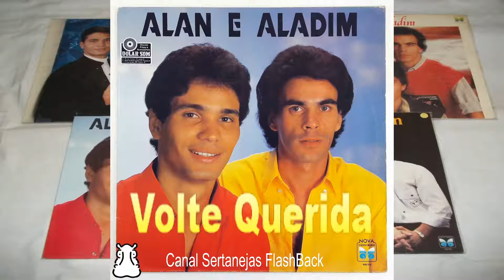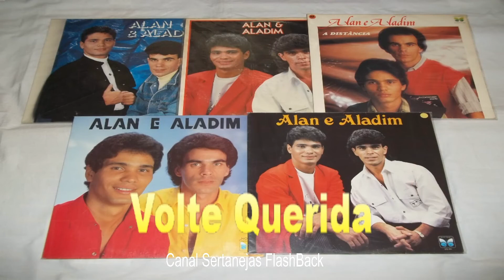Musica Volte Querida Alan E Aladim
Musica Volte Querida   Alan E AladimMusica Volte Querida   Alan E Aladim. As melhores músicas estão aqui. Sertaneja diversas, raiz, Flash Back etc. Agradeço a você por visitar o canal. Compartilhe e ative as notificações clicando no 🔔 logo abaixo.

✉ Caros artistas, produtores e fotógrafos! Se algum produtor ou rótulo tiver um problema com qualquer um dos carregamentos, por favor contate-me por mail: e vou excluí-lo imediatamente.